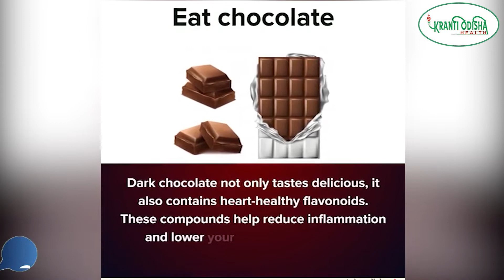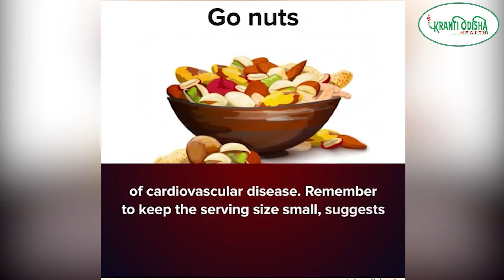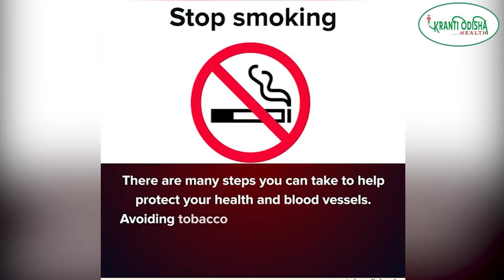TIPS || FOR || HEALTHY || HEART